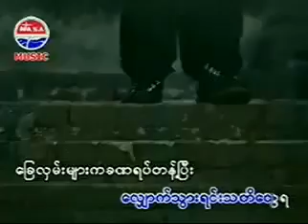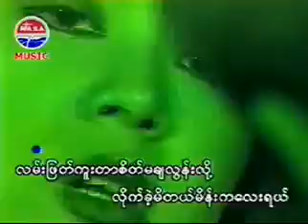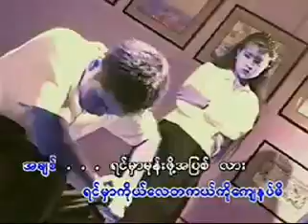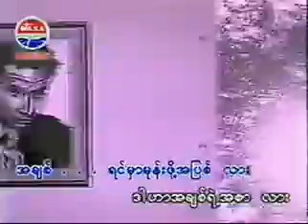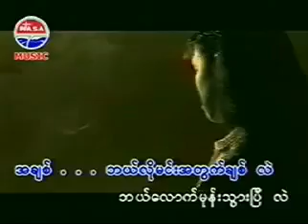Myo Kyawt Myaing - Kyay Nut Sel Par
အခ်စ္..ဘယ္ လို မင္းအတြက္ခ်စ္လဲ .. ဘယ္ေလာက္မုန္းထားပီလဲ ..
ဒီအခ်စ္ေတြ .. အျပစ္ လား ...